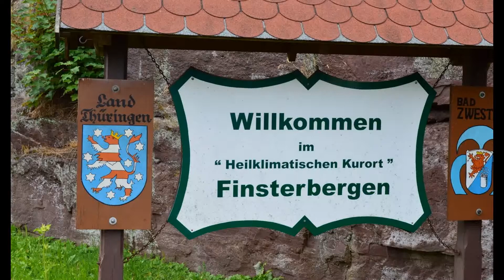Thuringian forest Finsterbergen 2014 Thüringer Wald Germany